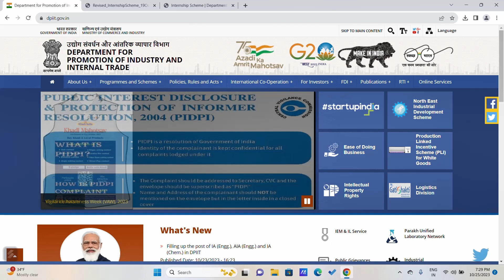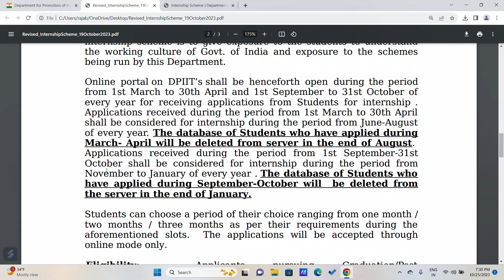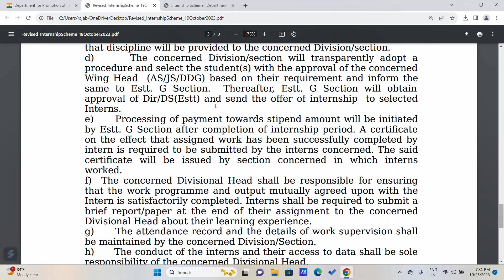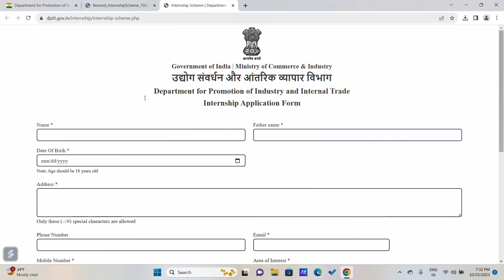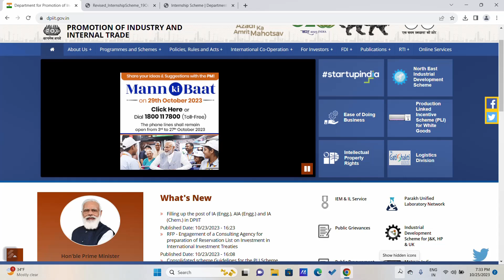URGENT: GOVT MINISTRY INTERNSHIP 2023+WITH 10000PM STIPEND | DPIIT GOVT INTERNSHIP FRESHERS ELIGIBLE